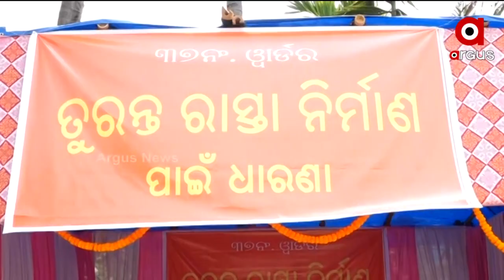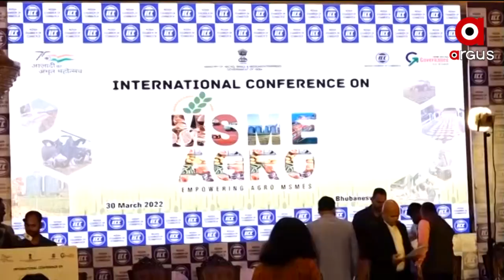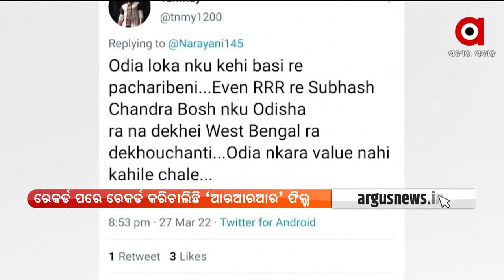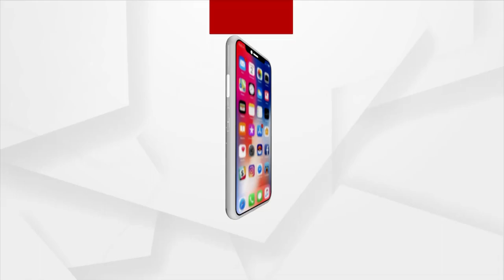Barabati Dhauli Express | 30 March 2022 | Argus News